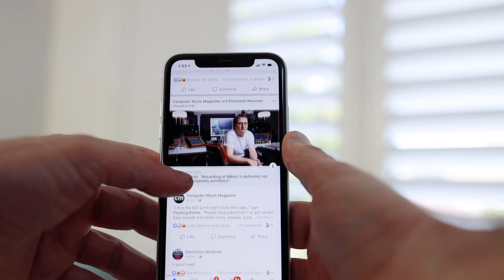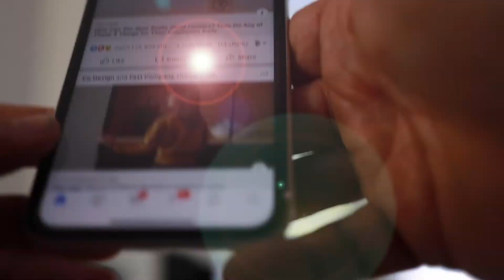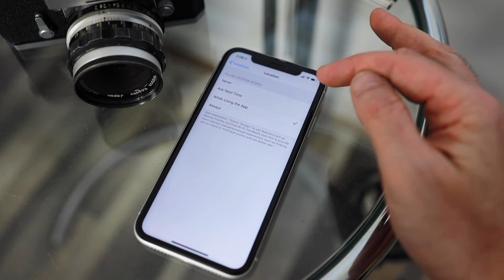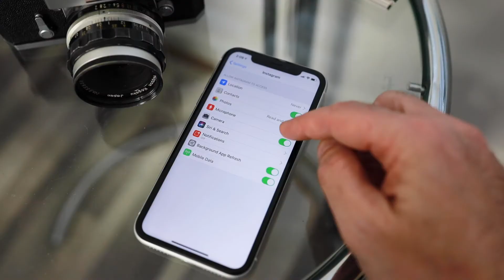Could Facebook Really be Spying on Us? If so what can we do about it?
I came across and article recently that reported on some recent patents that Facebook have applied for.

One of them was to gain access to the front facing camera on your phone to record your micro expressions and then feed them into an AI driven Algorithm that would process them and learn more about your feelings towards certain content being shown to you on the timeline.

Sounds incredible and at this stage it might be a bit far fetched. However there might come a time when this type of surveillance become commonplace on all of our devices.
As it stands, Social Media companies are already able to know more about us than we would care to concede to, so if they start to use the Cameras in our phones to gather even more information about us, one could say they may know more about us than ourselves.

If you are concerned about this I have provided some tips in the video as to how you can prevent facebook and IG from getting access to your camera.

Let me know what you think. Is this a concern or do you think it will never eventuate?